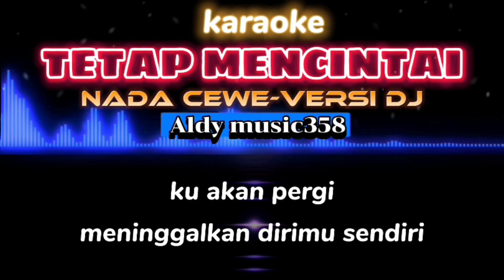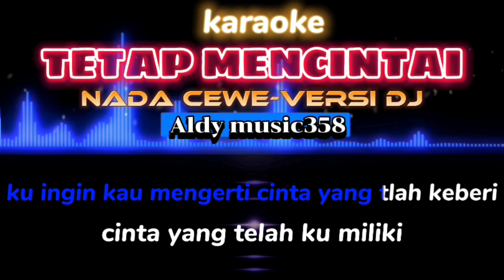TETAP MENCINTAI | KARAOKE NADA CEWE | VERSI DJ ALDY MUSIC358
JUDUL : TETAP MENCINTAI
VERSI : ALDY MUSIC358

Lirik👇
Ku akan pergi meninggalkan dirimu sendiri
Jika kau ulangi kesalahan yang kedua kali
Selama ini ku mencintaimu sepenuh hati
Tapi kau khianati dan mencintai ke lain hati
Ku ingin kau hargai cinta yang tlah ku beri
Cinta yang tlah ku miliki
Ku ingin kau mengerti cinta yang tlah ku beri
Dan jagalah sampai mati
Biarpun kau sakiti, biarpun kau lukai
Aku tetap mencintai
Aku tetap cinta mati